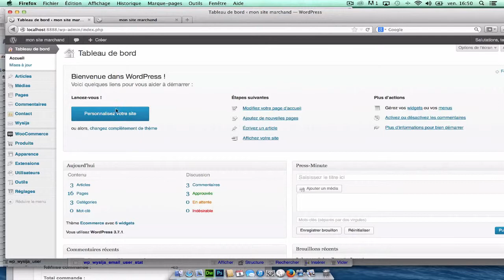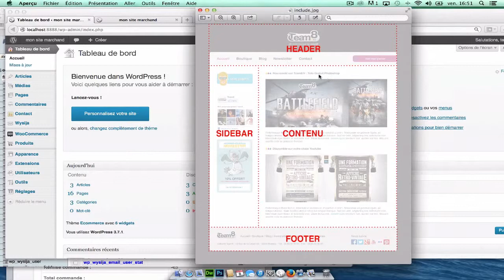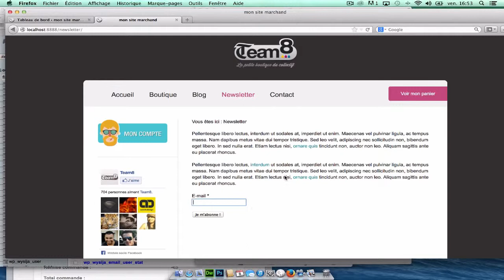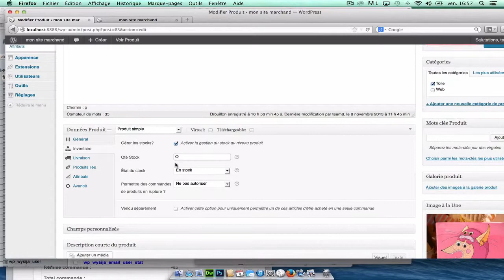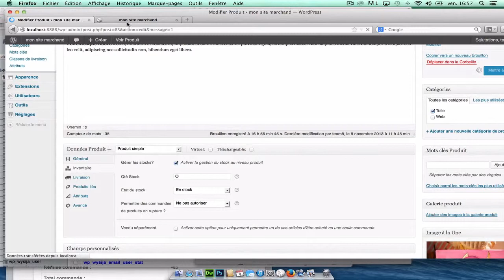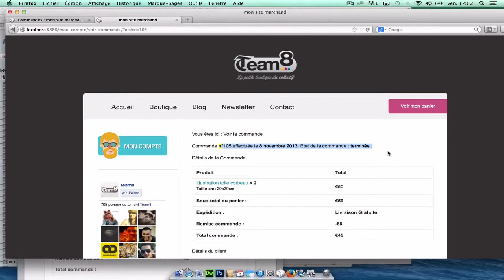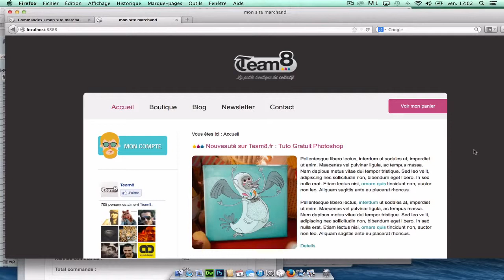Tuto Wordpress - Votre thème e-commerce dans Wordpress avec Woocommerce